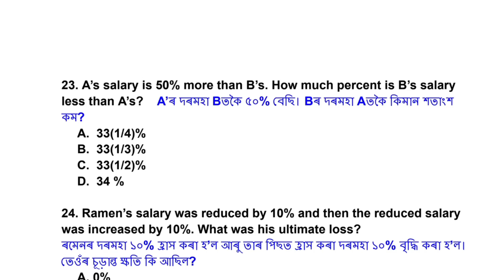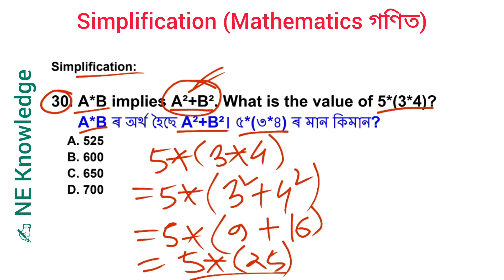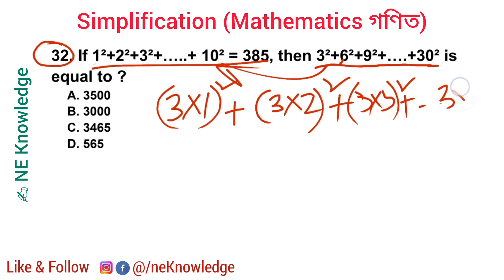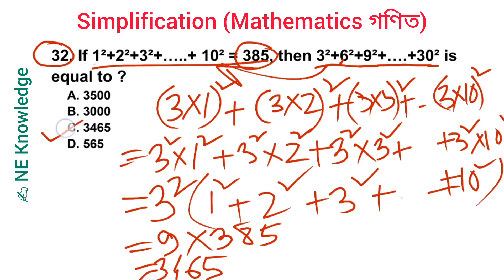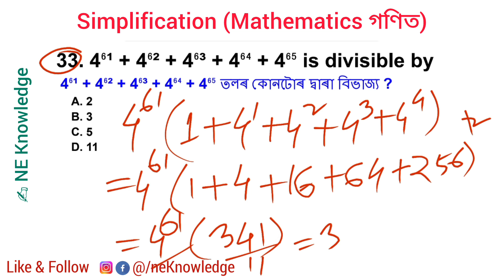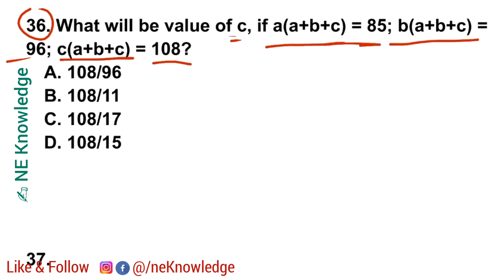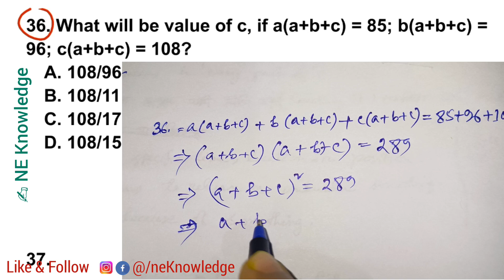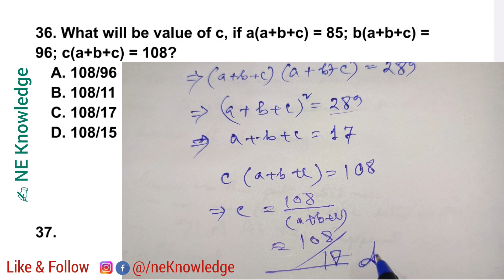ADRE2 Maths || Important Questions for ADRE 2.0 || Grade-lll and Grade-IV Math tricks Simplification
Important Questions for ADRE 2.0. ADRE Grade4 Maths question. ADRE common maths question ans. Grade-lll IV Maths tricks.
Simplification Maths Tricks.

Adre2.0 Maths class. Assam Direct Recruitment Maths. Grade-lll Grade-IV Maths MCQs.
আগতে বিভিন্ন পৰীক্ষাত অহা গণিতৰ প্ৰশ্নোত্তৰ Maths MCQs for Assam Direct Recruitment Grade3 and grade4 Examination 2024.

Important questions for ADRE 2.0 Exam. Assam Direct Recruitment Maths questions. Grade III and IV Maths Questions Answers
Important Questions for ADRE 2.0.
Assam Police maths question ans.

Assam health department Maths 2024
DHS Assam Maths questions and answers 2023
NE Knowledge

. NE Knowledge .